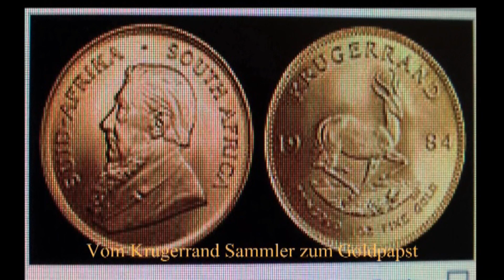Prof. Dr. Hans J. Bocker in S.Afrika, Kanada Abbotsfort BC - AB und der Schweiz.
Reisen: Freiheit durch Gold: Sklavenaufstand im Weltreich der Papiergeldkoenige  -  Zwanzig Totschlag-Argumente gegen Gold.von Prof. Dr. Hans J. Bocker: eines seiner Lieblingsbuecher war   Der ( Seugling ) Die Taufe. Oder von der Braun Vintage Kamera zur Handycam Sony 1985  Und hier einige seiner Wohnorte, ueber sieben Jahre in Pretoria Sued - Afrikas Hauptstadt, in Europa, Am Kaiserdamm 23 in Charlottenbug bei meinen Aeltern, England, Schweiz und Schweden.Seine Jaegerpruefung machte er auch ganz schnell, nur so zum Spass. Seinen aus Deutschland, nach Sued Afrika eingefuehrten Mercedes Diesel liebte er ueber Alles, mehr als seine Frau, welche er zum Glueck noch nicht hatte! Uebrigens liess er sich alles genau erklaeren obwohl er es sowieso besser wusste! Kopfstand machte er jeden Tag. Er hatte auch nie Kopfschmaerzen.  GUTE FREUNDE SIND WIE STERNE  Man sieht sie nicht, aber sie sind immer da. Wirklich gute Freunde sind Menchen, die uns ganz genau kennen und trotzdem zu uns halten.